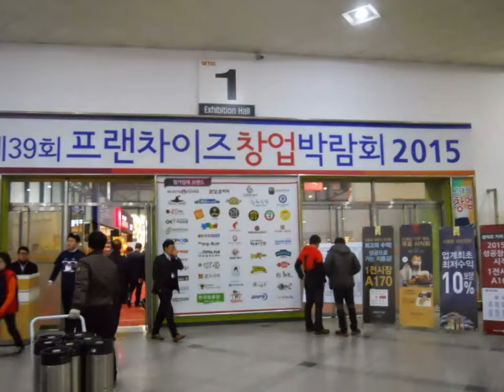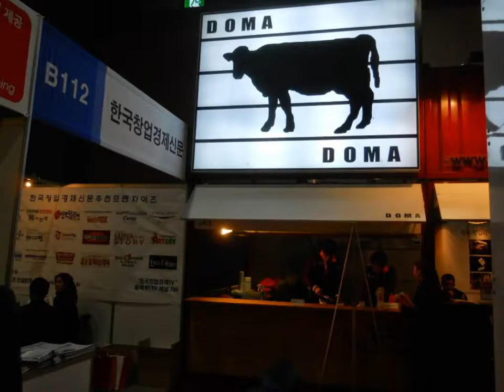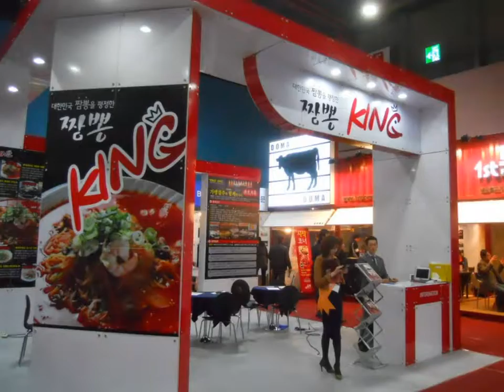제39회 프랜차이즈 창업박람회2015-- 서울무역전시장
서울무역전시장